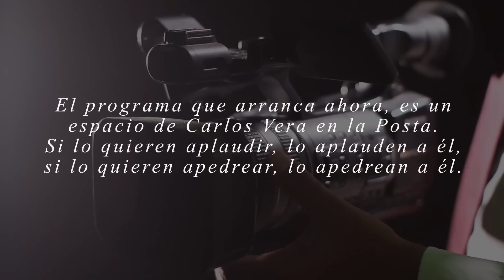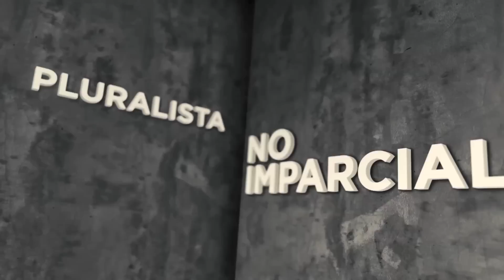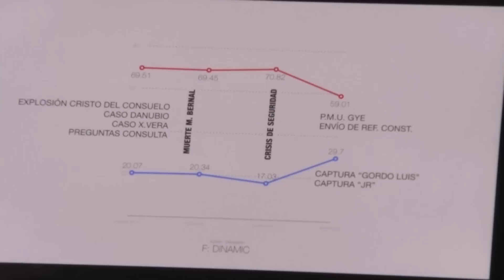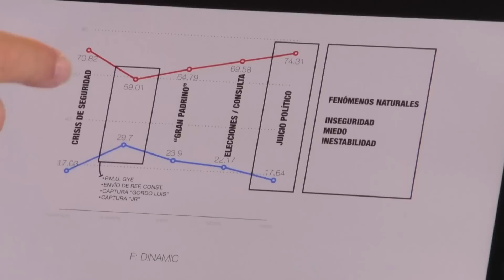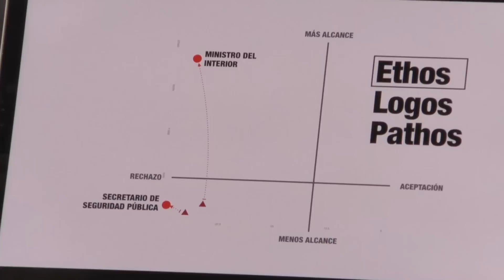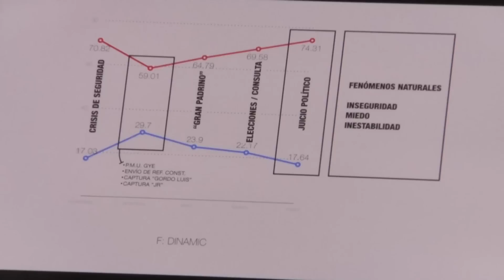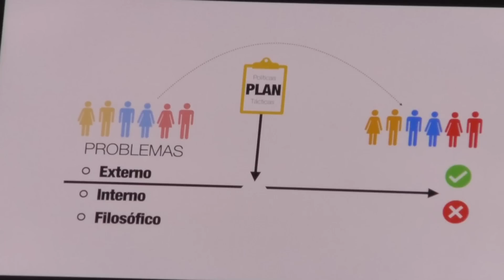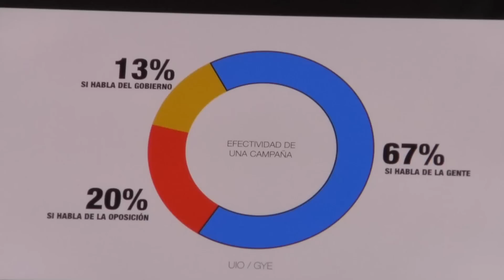Veraz: Comunicación política: realidad vs. utopía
Andrés Seminario, ya no está al frente de la Secretaría de Comunicación, así que ahora sí, a desembuchar todo en VERAZ. Los errores propios, los ajenos, revelaciones pepas, las trabas de la burocracia, se piteó o no se piteó y con quiénes… más claro, una hora sin paros ni discursos.